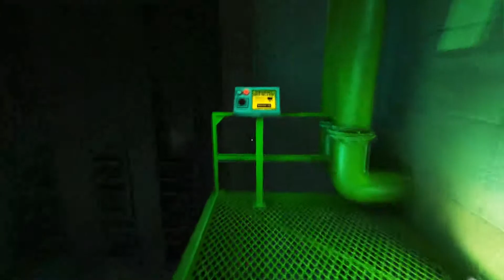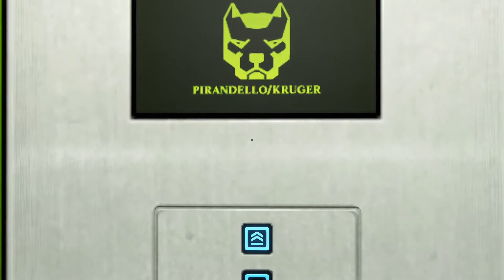Tinder Lesson's With Josh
Please Swipe Responsibly